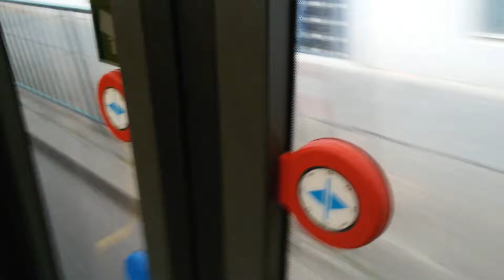Autobus Linie 15A im 12. Bezirk in Wien